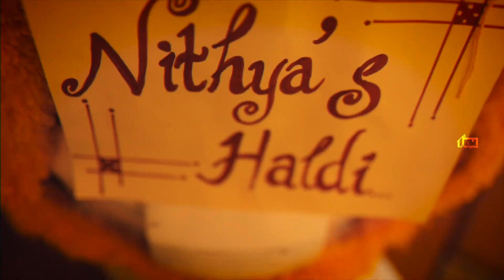Leon + Nithya | Fabulous Wedding Highlights | Kerala Christian | Mangooz Weddings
Looking forward to a new life full of love together. !!!